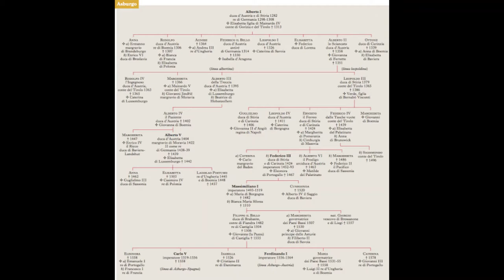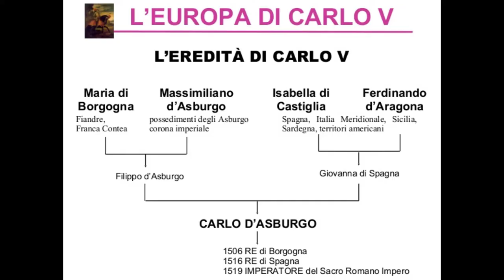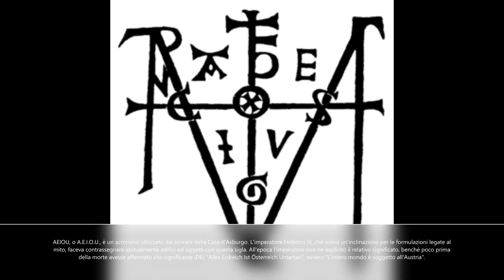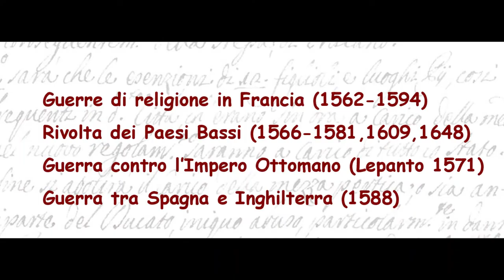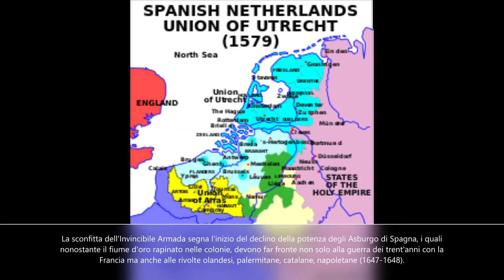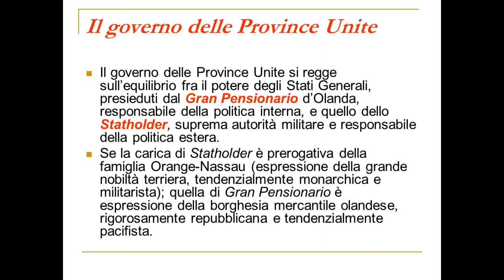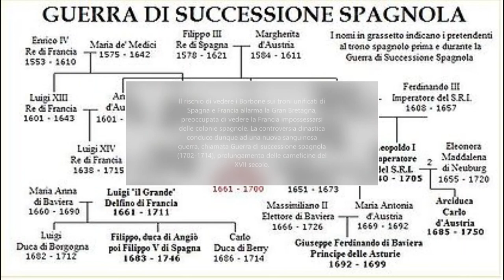78. L'ascesa degli Asburgo e degli Hannover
Origine ed ascesa delle due casate che saranno protagoniste della storia moderna, tra storie di guerre infinite, assassini e matrimoni combinati.